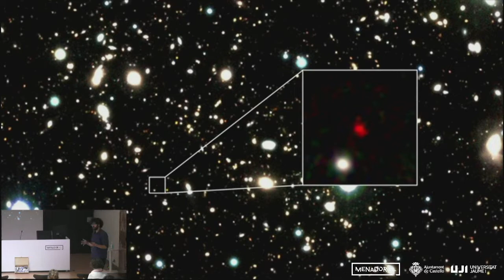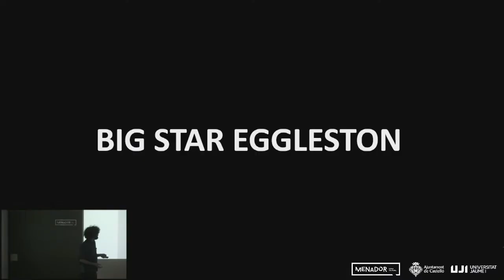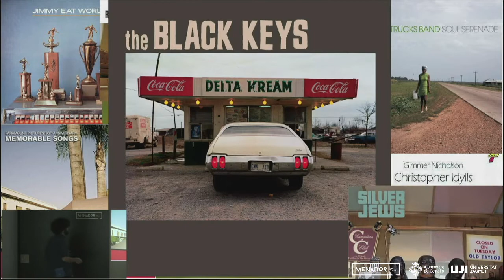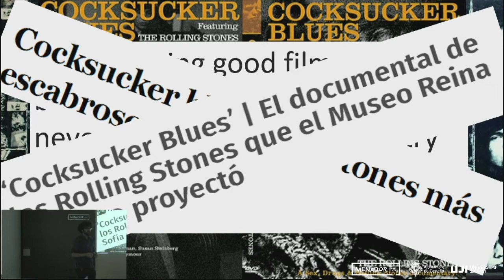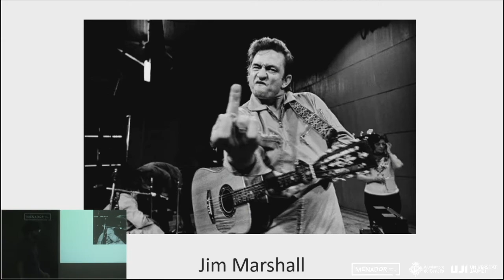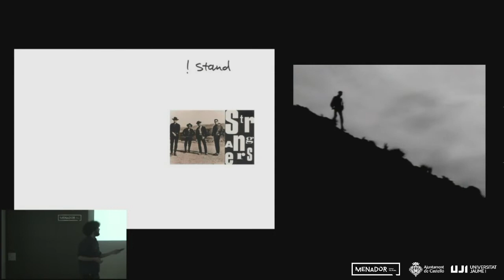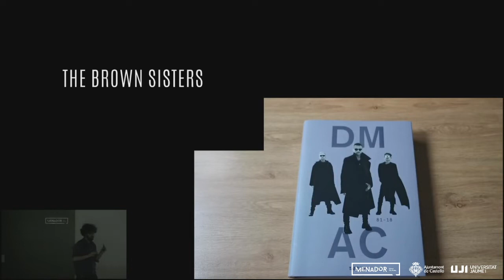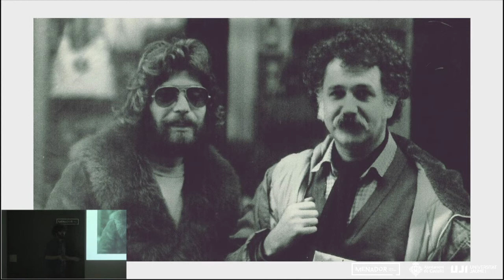Taller fotografia "Contar amb imatges" - Sessió oberta: «Sound & Vision» amb Manuel Vargas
Taller de fotografia: Comptar amb imatges. Accions i recursos per a la creació de projectes fotogràfics

Sessió oberta amb Manuel Vargas: «Sound & Vision»

Dia: dimecres, 11 de maig de 2022.

La conferència, amb caràcter obert, forma part del taller de fotografia «Contar amb imatges. Accions i recursos per a la creació de projectes fotogràfics», impartit per Julián Barón i organitzat per l’Aula de Fotografia del Servei d’Activitats Socioculturals de la Universitat Jaume I.